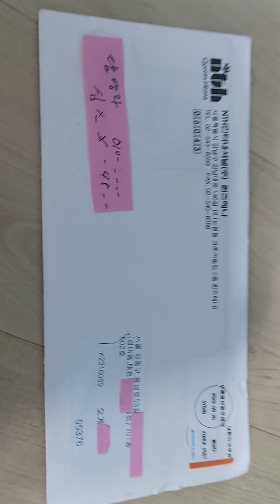우편물(남에주소지로 보내는 다단계회사)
남에주소지를이용해 다른사람에게 피해주는것에 아무런대책이없는지요?
여러차례 우편물 반송 하는일도 정말 스트래스입니다
불법과 나뿐의도로이용하는사람들  경고나 어떠한조치내려야하지않을까요?
경찰서 신고하러 갑니다